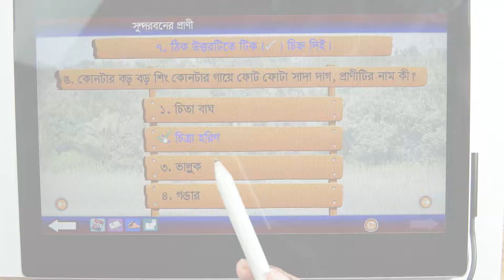০৩.০৯. অধ্যায় ৩ : সুন্দরবনের প্রাণী - অনুশীলনী (পার্ট ০৬) [Class 5]